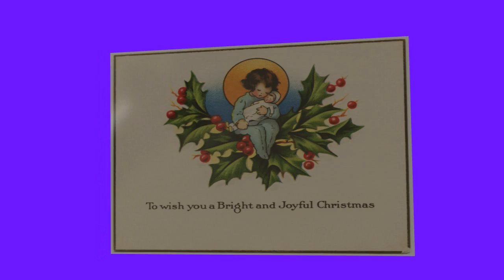Christmas postcard for Katelyn